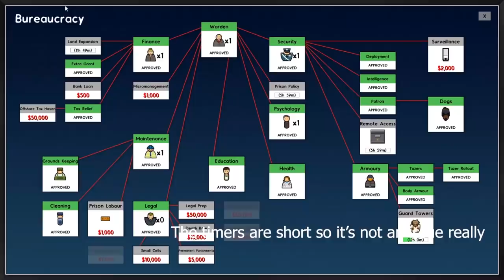MUITO jogo ficando de GRAÇA pro NATAL e ANO NOVO! (PS4, XONE, PC)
➤ PSN: hadessama94

00:00 - PC
07:03 Ps4, Xone, PC